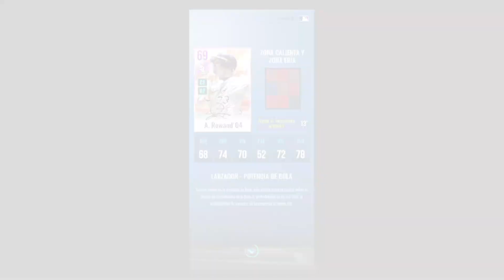MLB 9 Innings RIVALS! En TIERRA DERECHA Otra vez! LIGA DIAMOND en el NUEVO IMPULSO!!! - 006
Entramos en TIERRA DERECHA en la LIGA DIAMOND en este capitulo nuevo de las RBI Battles en MLB 9 Innings RIVALS!

Aquí esta nueva serie de MLB 9 Innings RIVALS en tu canal MLB Mobile Gamer!

espero como siempre sus buenos comentarios, espero su buen like 👍 y para quienes no se han subscrito ✅ le dejo el enlace aquí abajo! 🔻

Sound Effects provided by SFX - Sound Effects For Content Creators